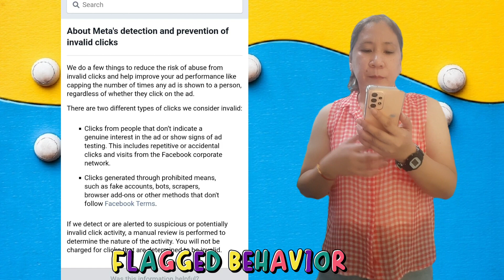INVALID CLICKS-FLAGGED BEHAVIOR ANG KATAPAT NYAN